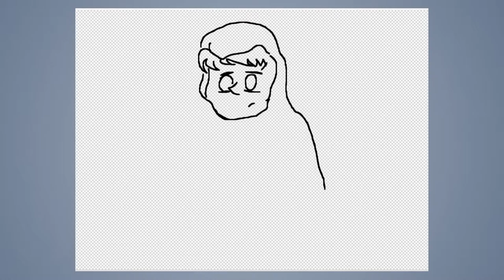Speed draw #155: Penguin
JAB-2016